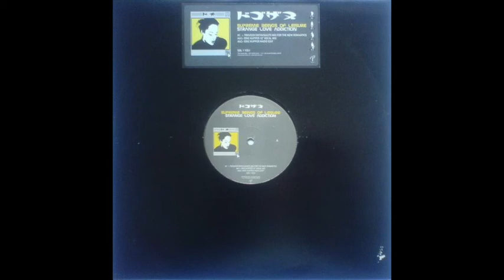Supreme Beings Of Leisure - Strange Love Addiction (Eric Kupper 12" Vocal Mix)